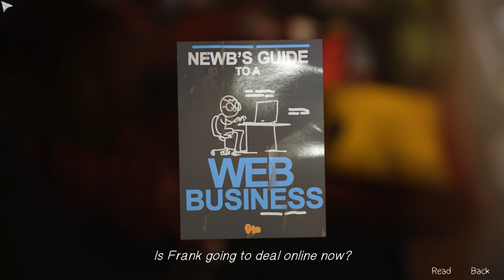Good Pupper | Life is Strange | E32